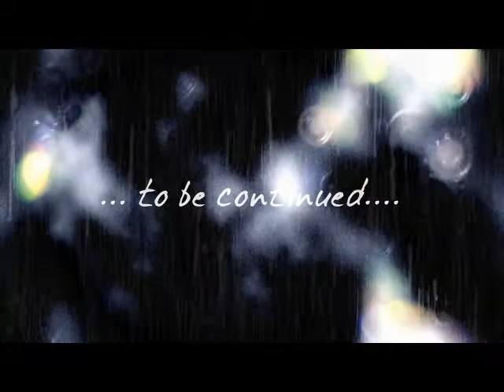my rainy house (working title)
A few weeks ago i composed a lovely short sketch using a new piano library.. Synthogy's Ivory Grand. What a wonderful sound!.. added a few thoughts in the cello and woods. It needed something.. as I began to work with still photography, images from Second Life in AE ( After Effects) , I found the perfect blend.